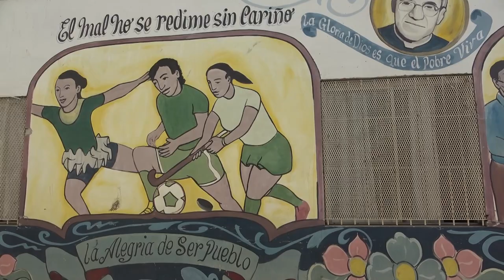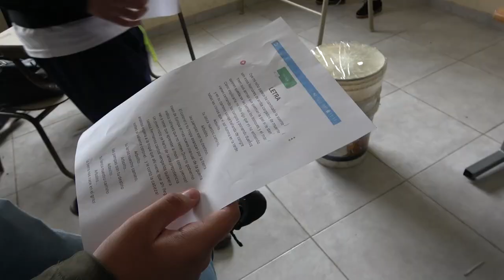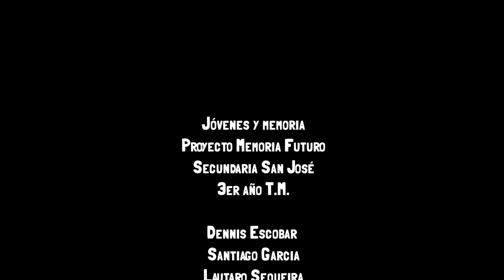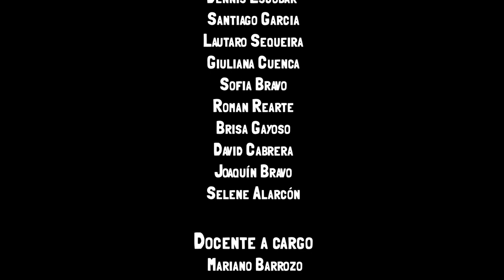Jóvenes y Memoria | Secundaria San José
En el marco del concurso Memoria Futuro, los chicos de 3°1ᵃ ,del secundario San José, decidieron interpretar la canción Arbolito.